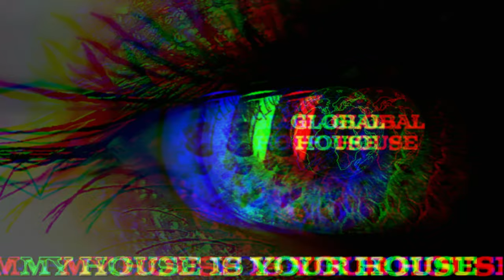NOW ~ WTF(ogmix) ~ Global House Select.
© Global House -  House Music Combined With 4K Visuals.
NOW ~ WTF(ogmix)
No Info?

House music is updated disco birthed in Chicago, named after the legendary Warehouse club. The style of music now known as house was named after a shortened version of the name "Warehouse".
New York City also played a vital role in the development of the genre (i.e. garage house). The biggest dance genre in the electronic kingdom, important pioneers include Larry Levan, Ron Hardy, Jesse Saunders, Frankie Knuckles (the Godfather of House), DJ Pierre, Chip E., and Larry Heard.